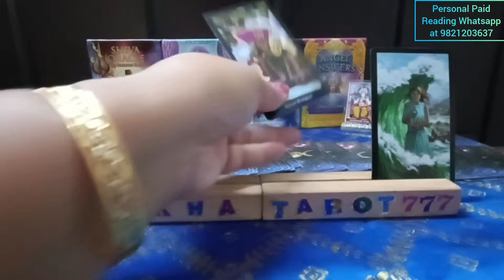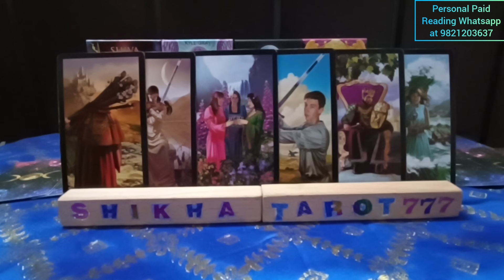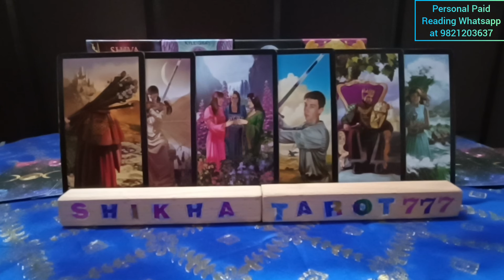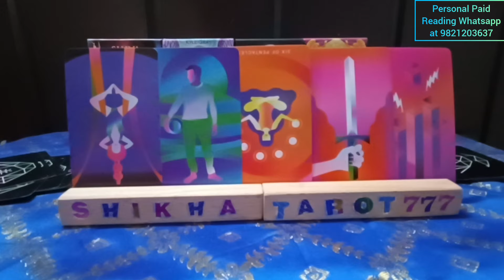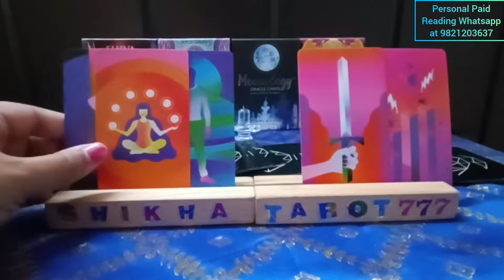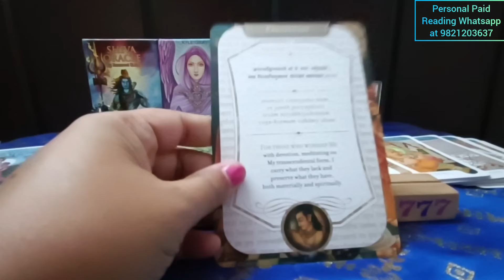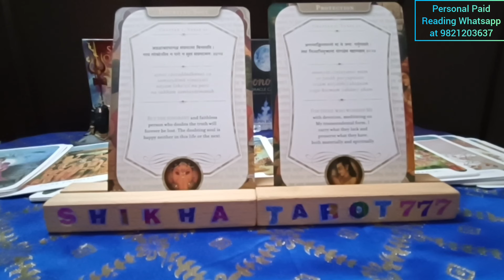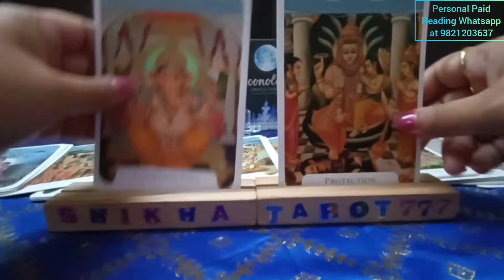Aries ♈ मेष 🐏 ""Should you wait or move on"" Love Tarot Reading 2024#aries#ariestarot#ariesreading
Weekly Love Reading

mesh rashi tarot reading
aries rashi tarot reading
weekly reading
weekly horoscope aries
weekly horoscope mesh
weekly horoscope aries tarot
weekly horoscope mesh tarot
Aries No contact reading
Mesh No contact reading
Shikhatarot777